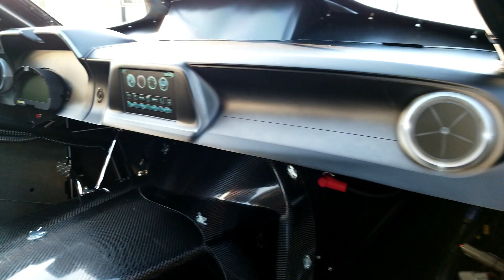FIRST LOOK: Wayne & Chris Newman’s Top Sportsman 2021 Chevy Camaro built by RJ Race Cars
Wayne & Chris Newman’s Top Sportsman 2021 Chevy Camaro built by RJ Race Cars.